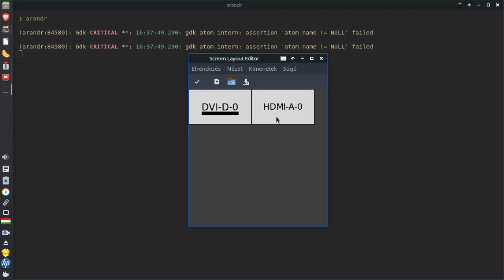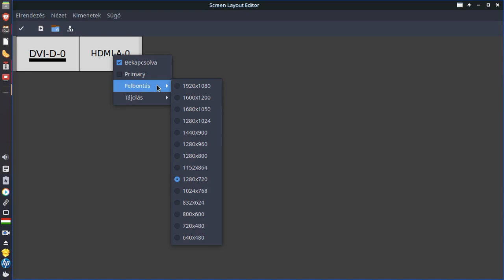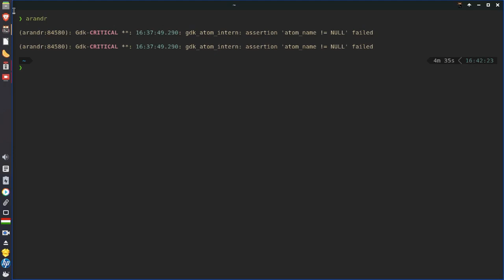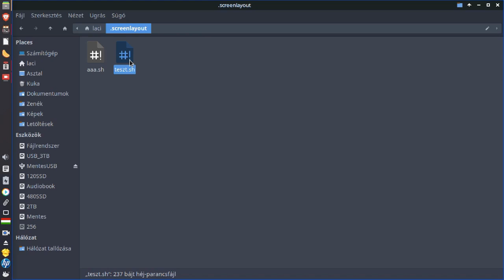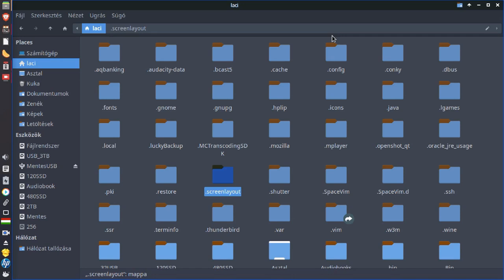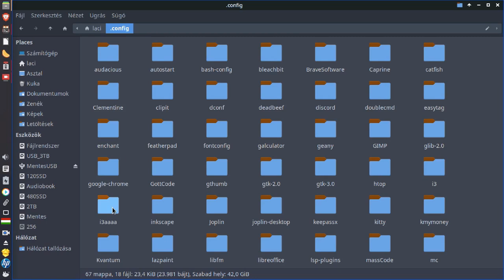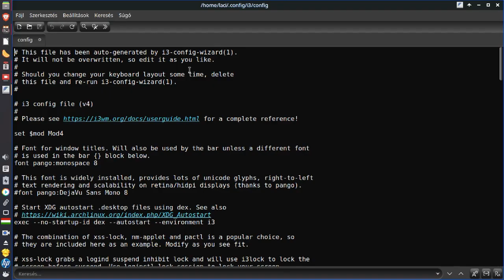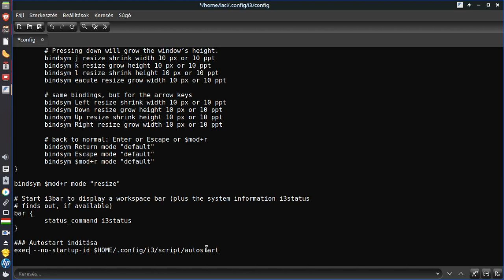Arandr - monitor beállítás egyszerűen!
A mai Magyar Linux Videóban a lehető legegyszerűbb megoldást mutatom be a monitor felbontás, tájolás és elrendezés beállítására. Az arandr (már többször volt róla szó) ablakkezelő és asztali környezet független megoldás, így mindenhol jól használható.
A videó egy, a honlapon megjelenő sorozathoz kiegészítő, de önállóan is értelmezhető.

Jó Linuxozást!